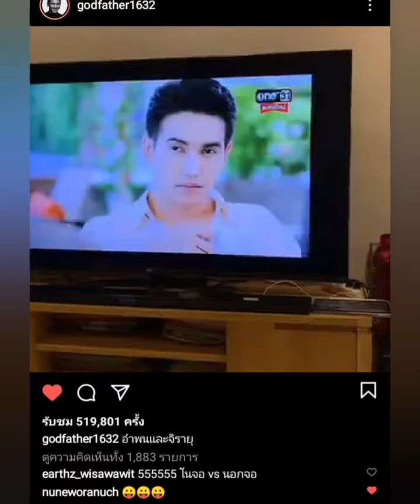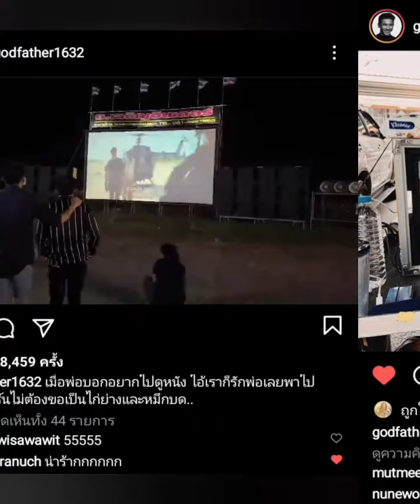แอบส่องคอมเม้นท์ ก๊อตนุ่น คุยอะไรกันในIG คนคลั่งรัก อำพนน้ำพิงค์ กระเช้าสีดา ไม่มาสักที